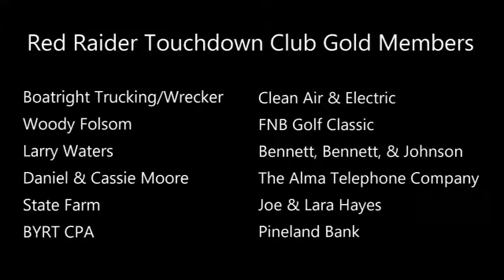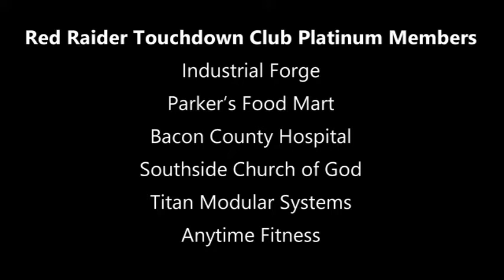Bacon County Red Raider Coach's Show (Week 5 10-1-20) BrentJohnson